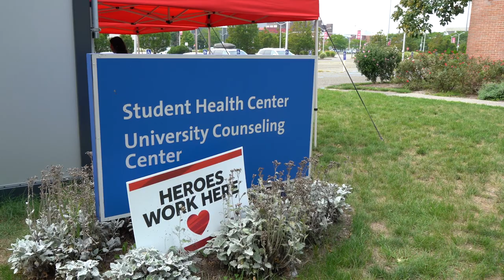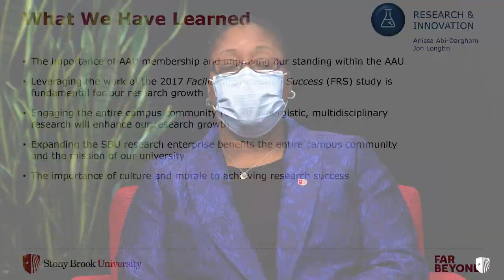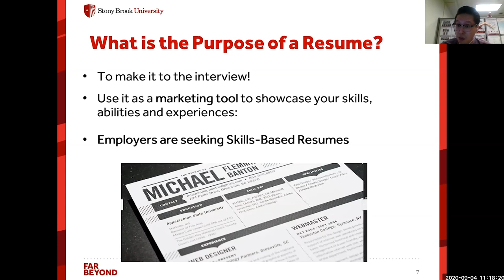Stony Brook University President Maurie McInnis Year-End Message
Stony Brook University President Maurie McInnis released a video message to the university community on May 19, recalling what was a remarkable academic year and looking back at what we all experienced and achieved.